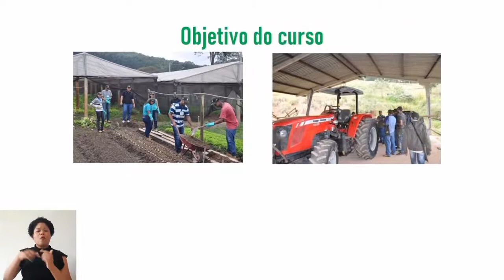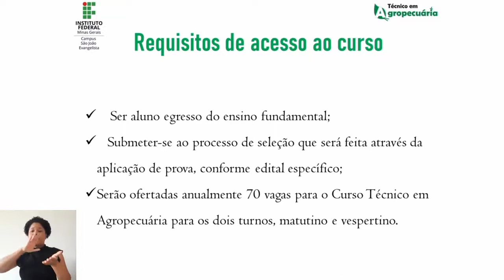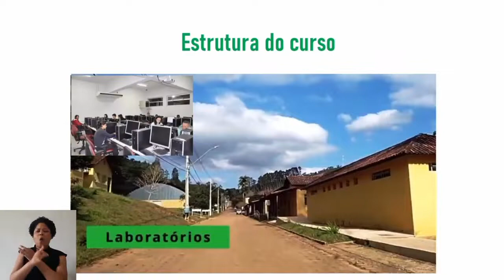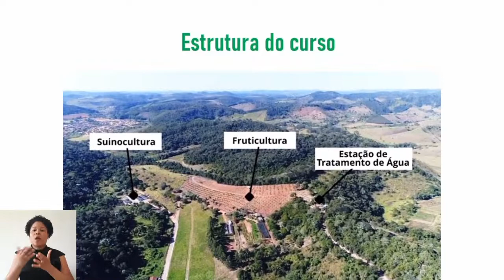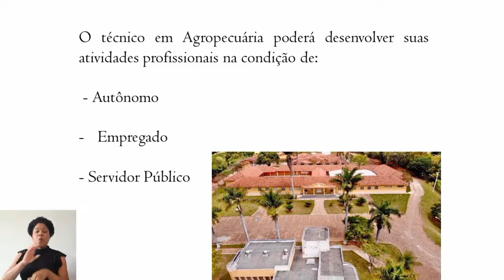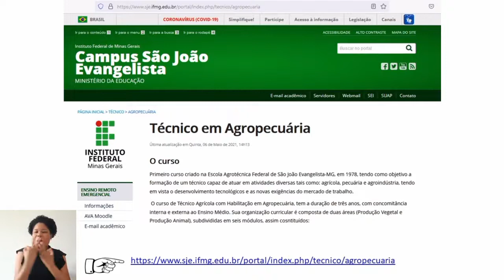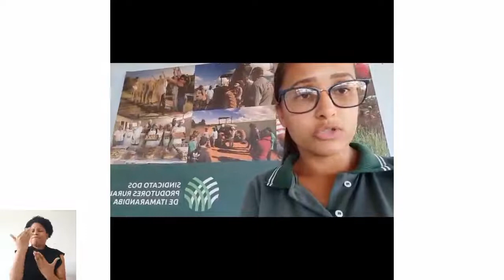Técnico Integrado em Agropecuária IFMG SÃO JOÃO EVANGELISTA MG